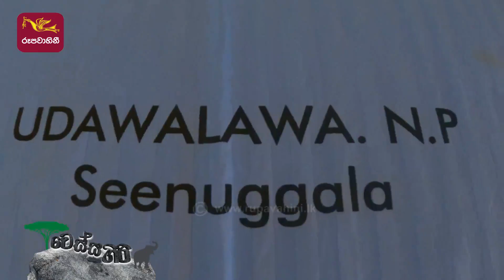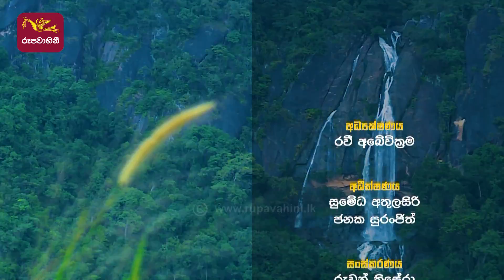Vessagiri | වෙස්සගිරි | Episode - 25 | 2022-04-23 | Documentary | @Sri Lanka Rupavahini